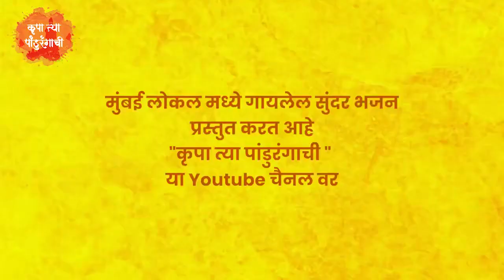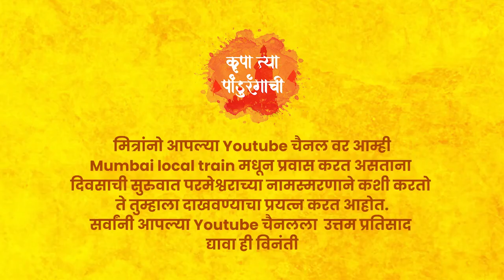भिक्षा वाढ माई दारी फकिर आला | bhiksha vadh mai dari fakir aala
मित्रानो वीडियो आवडल्यास कमेंट द्वारे तुमच्या प्रतीक्रिया आम्हाला नक्की सांगा 😊